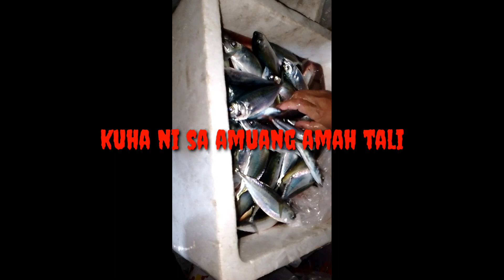Lalings tv channel,/fresh from the sea,/isda kawa Ng amah namin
fresh from the sea